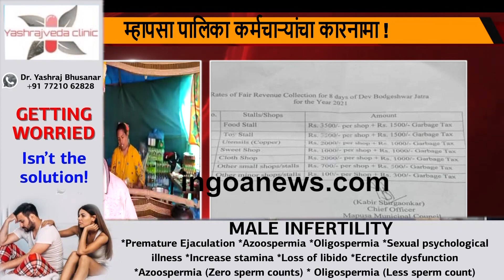DayLightRobbery | Mapusa Municipalities Day Light Robbery In The Name Of Tax Collection?